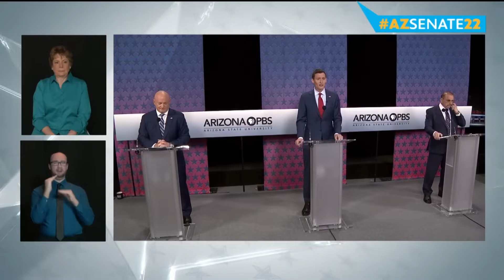Mark Kelly vs Blake Masters vs Marc Victor - AZ Senate Debate 2022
Incumbent Mark Kelly defends his Arizona Senate seat against Blake Masters and a loud Libertarian